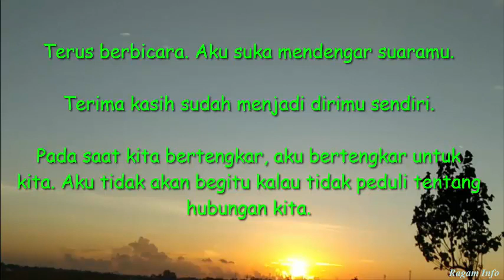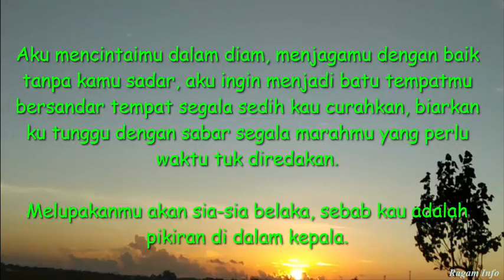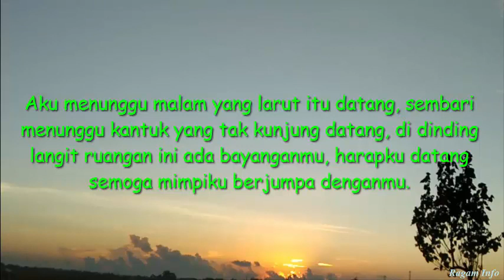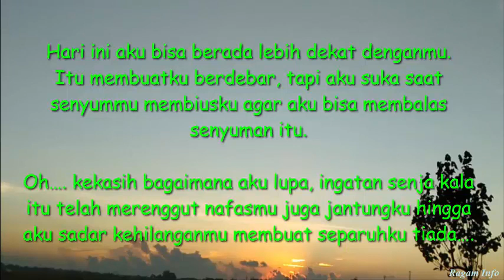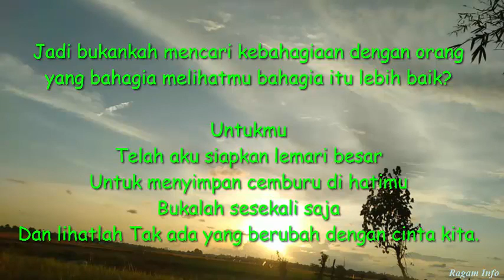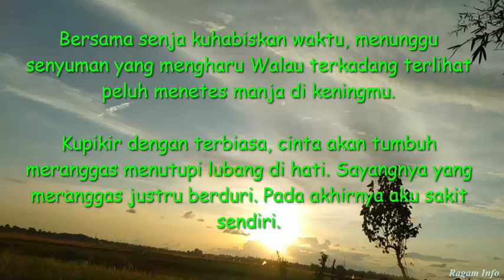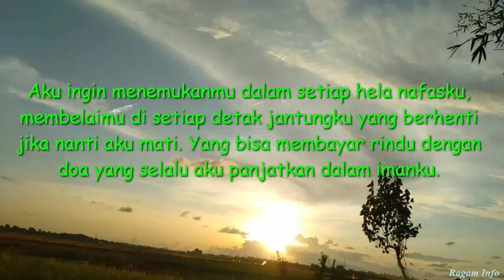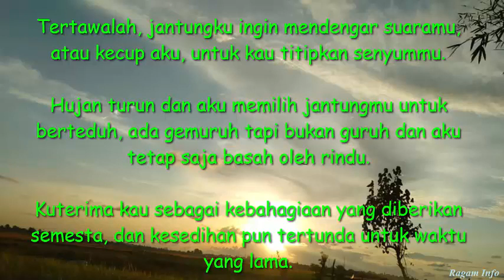Kumpulan Kata-kata Romantis Buat Pacar Tersayang